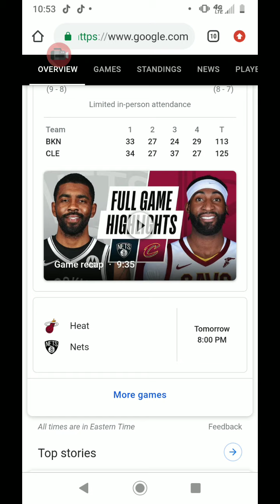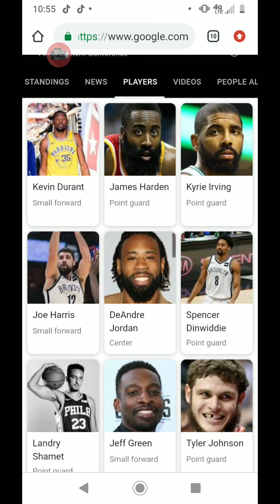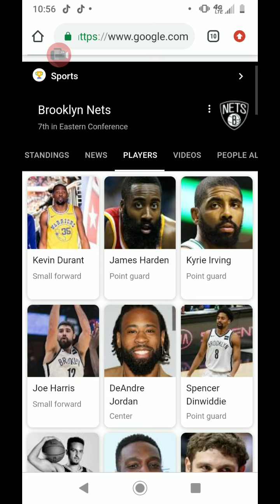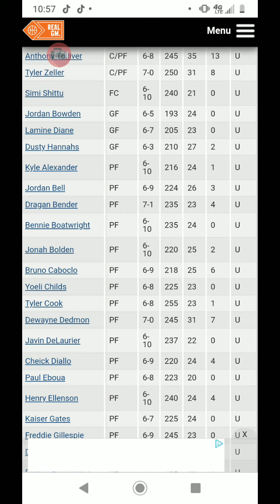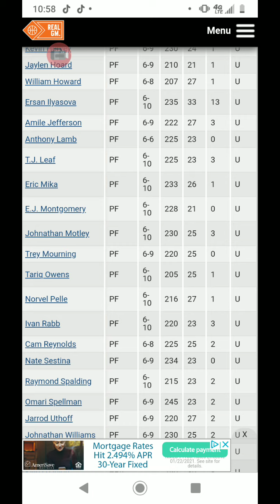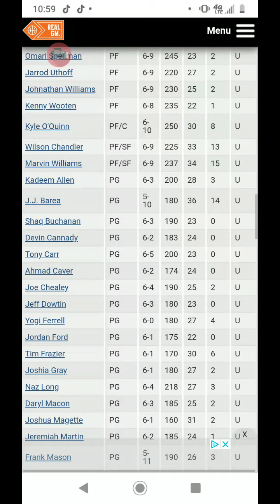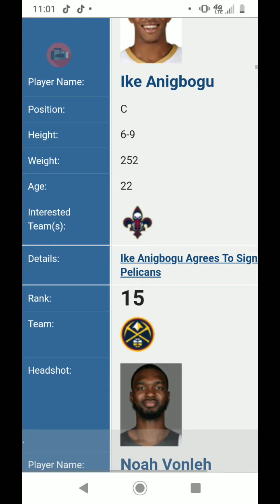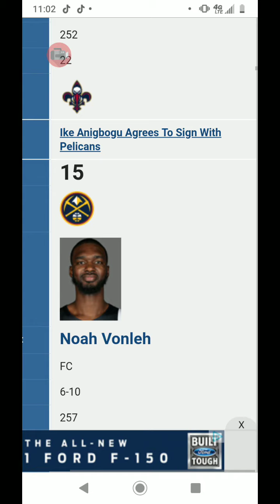BROOKLYN NETS NEED TO MAKE THESE MOVES NOW